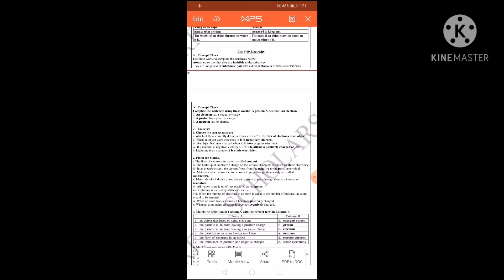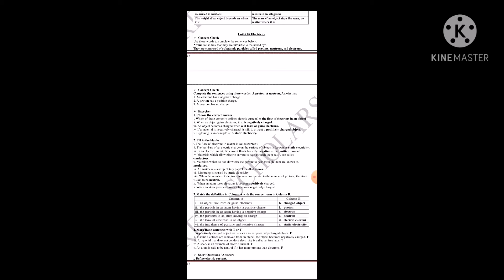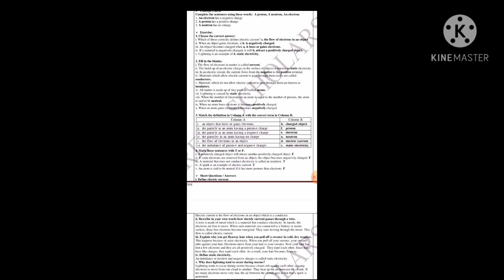Class 5 | Science | Unit 9 Electricity